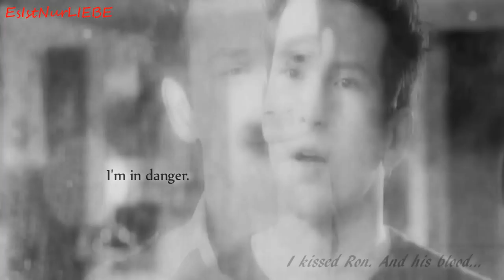GTST - Lucas/Edwin: Edwin's Morning Mist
Story:
As Lucas and Edwin make up Ron finds out he is sick and later dies in Edwin's presence. Later it becomes clear he fell victim to the Ebola-virus and that both Edwin and his father might be infected. Lucas in the meantime tries to support Edwin and refuses to give up hope.

Edwin's death was one of those deaths on a television show that really affected me, and it does not happen often - especially when it comes to Soap Opera's and I wanted to do something to commemorate the event.

Song:
Morning Mist

Artist:
Sébastien Schuller

Footage:
Goede Tijden, Slechte Tijden

Starring:
Ferry Doedens as Lucas Sanders
Raynor Arkenbout as Edwin Bouwhuis
Joep Sertons as Anton Bouwhuis
Cynthia Abma as Bianca Bouwhuis
Guido Spek as Sjoerd Bouwhuis
Robin Martens as Rikki de Jong
Marrian Mudder as Samantha van Londen
Kevin Hassing as Ron Bosch

Clip Maker:
EsIstNurLiebe

Timeline:
00:00-00:37 = Intro
00:37-01:04 = Lucas & Edwin make up, Ron gets sick and dies.
01:04-01:14 = Edwin shocked after Ron's death. LUcas comforts him.
01:14-01:30 = As Edwin mourns Ron's death. Anton fears they might both be infected.
01:30-01:48 = Anton informs Edwin he might also be infected.
01:48-02:04 = Edwin tells Lucas he might be sick.
02:04-02:15 = Bianca tries to support her son and comfort him.
02:15-02:21 = Lucas and Edwin argue about the fact Edwin might be sick.
02:21-02:29 = Edwin tells Lucas why he is so scared to give in.
02:29-02:42 = Edwin finally gives in to his feelings.
02:42-02:45 = Edwin fears he has the Ebola-Virus
02:45-02:49 = Edwin Calls Lucas and asks to meet him at the hospital.
02:49-03:01 = Anton decides to quarantine his son.
03:01-03:15 = Edwin and Lucas are both terrified, but Lucas tries to keep positive.
03:15-03:35 = Lucas and Edwin make plans for the future.
03:35-03:47 = Edwin reflects on how different it was when Lucas was the sick one.
03:47-04:07 = Edwin's condition seems to improve. The Doctor fears it's only a temporary improvement.
04:07-04:29 = Lucas and Edwin make plans, talk about marriage or living together.
04:29-04:40 = Lucas tells Edwin about a dream he had. Edwin slowly falls asleep.
04:40-04:46 = Lucas tries to wake Edwin up.
04:46-04:50 = Samantha, Ed's Doctor, states that Edwin had a relapse.
04:50-04:56 = Bianca tries to talk with her son, to make him fight.
04:56-04:59 = Sjoerd is terrified he will lose his brother.
04:59-05:06 = LUcas will not face the fact Edwin might die. He is desperate.
05:06-05:21 = AS Edwin utters his final words he slowly fades out and dies.

I do not intend to harm any form of copyright.